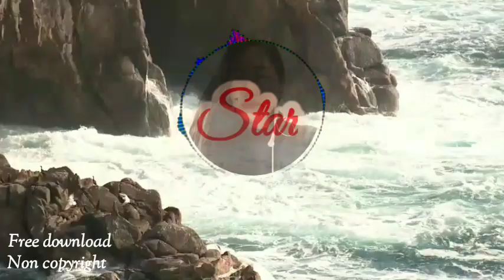N O N copyright Music Background//Momshie Wendie